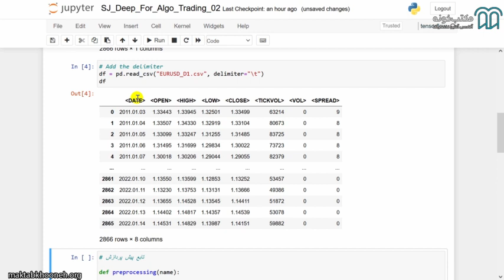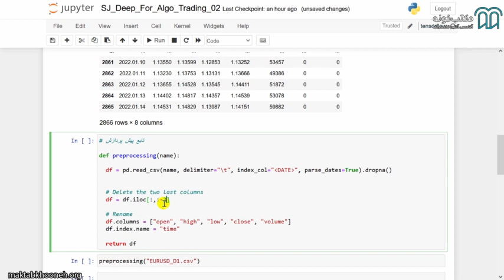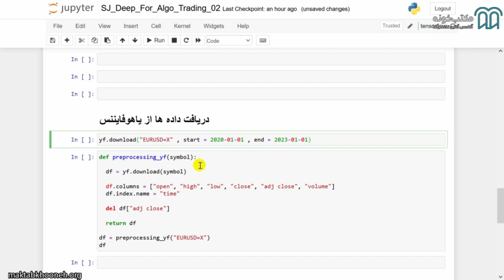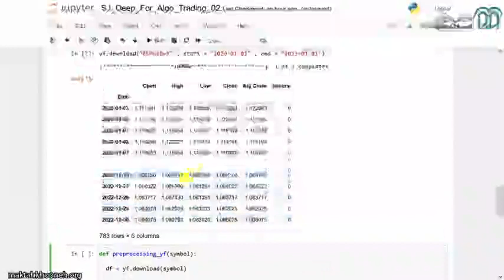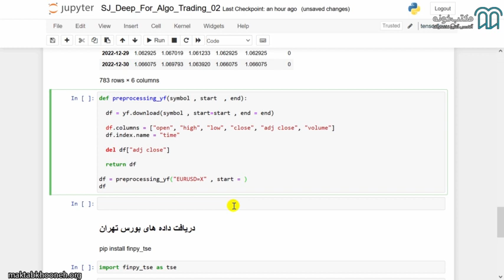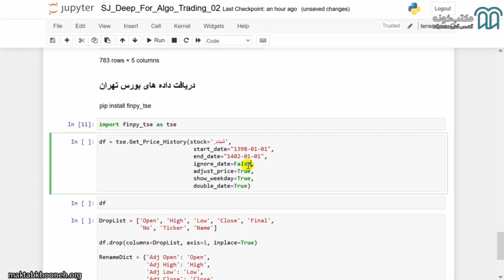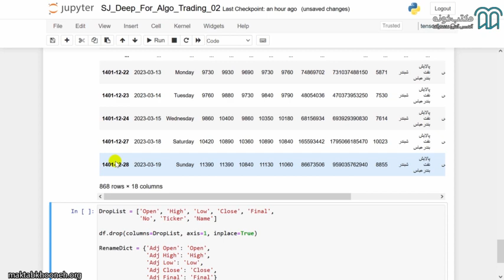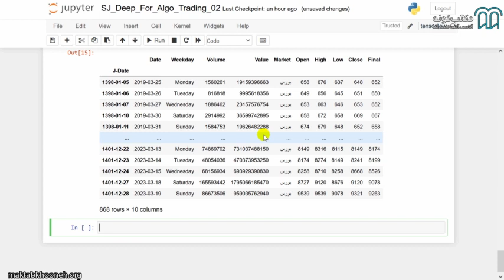آموزش جامع دیپ لرنینگ برای پیش بینی قیمت سهام و استراتژی معاملاتی خودکار قسمت ۱۰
شما در این دوره موارد زیر را می‌آموزید:
• استفاده از هوش مصنوعی و دیپ‌لرنینگ (یادگیری عمیق) برای پیش‌بینی قیمت سهام
• ساخت استراتژی معاملاتی بر پایه ی شبکه‌های عصبی DNN و RNN و LSTM و کسب سود از هر استراتژی
• بررسی 100 ها مدل شبکه عصبی برای هر سهام و کدنویسی برای انتخاب برترین استراتژی ممکن
• خودکارسازی استراتژی و معاملات خودکار (الگوریتمی) بر روی هر دارایی (شامل سهام، بیت‌کوین، ارزهای فارکس، سهام بورس تهران)
• بیان موارد تئوری موردنیاز برای هوش دیپ‌لرنینگ
• نصب و راه‌اندازی محیط‌های لازم برای اجرای یک هوش مصنوعی

استاد: سجاد جمالیان

برای مشاهده  آموزش جامع دیپ لرنینگ برای پیش‌بینی قیمت سهام و استراتژی معاملاتی خودکار
در مکتب‌خونه از طریق لینک‌ زیر وارد شوید